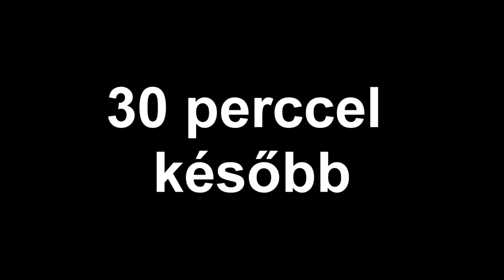C.V.V. - A 3. helyezett videója (1. évad 2013)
Gratulálunk a CAFF Videó Verseny 3. helyezettjének, aki nem más mint... :D a videóban kiderül :P A videóban láthatjátok a nyertes videót is! :) Nyereményük pedig egy CAFF-os bögre! :)